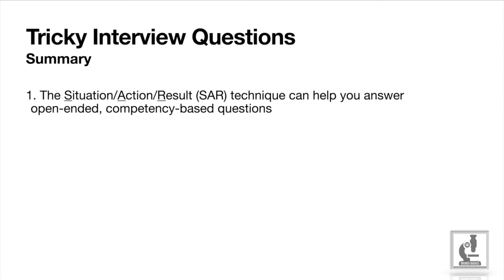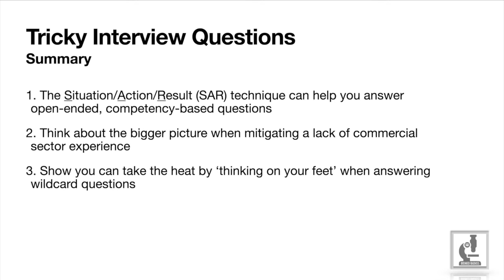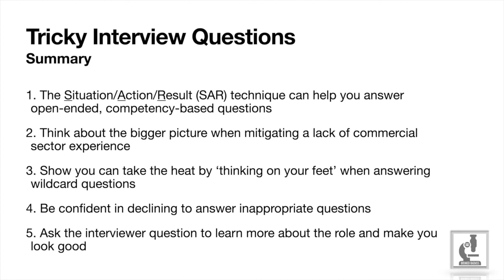Difficult Industry Interview Questions for PhDs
How to Answer Difficult Interview Questions

Learn how to answer tricky interview questions faced by PhDs other STEM professionals looking for industry jobs.

I interviewed Sam Barrett, a career coach and former recruiter for the pharma industry. Sam provides advice about preparing for job interviews in industry for people looking to move out of academia, and how to enhance your interview performance.

From how to answer challenging interview questions including mitigating a lack of prior industry experience, through to what questions you should ask to impress the interviewers; Sam’s tips provide an insider’s perspective on what private sector hiring managers and recruiters are looking for in interviewees.

If you enjoyed this, do me a favour – like and leave me a comment or a question, I’d love to hear from you…

Resources mentioned in this video:

1. 7 actions steps to prepare for an industry job whilst still in academia.

Contents:

How to answer open-ended, behavioural/competency-based interview questions: 1:35 mins

How to overcome a lack of commercial sector experience at interview: 6:26

How to answer wildcard interview questions: 8:02

How to handle inappropriate interview questions: 9:32

How to ask excellent questions at interviews: 12:13

Summary: 14:10

Abbreviations

STEM: Science, technology, engineering, and maths

Connecting

Connect with Vicky and the wider BB community at the shared forum page, where you can ask any career-related questions in a private and safe setting

Looking forward to chatting with you there!

Music Credits